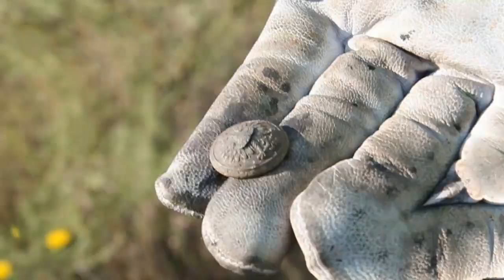Poszukiwania Żyrardów - Masovia-Stowarzyszenie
We wrześniu 1939 roku Niemcy utworzyli w Żyrardowie obóz jeniecki dla polskich żołnierzy. Kilka miesięcy temu postanowiliśmy zbadać tą historię. Skierowaliśmy pisma do lokalnych instytucji i po otrzymaniu zgód udaliśmy się do miejskiego konserwatora zabytków. Po otrzymaniu ostatecznej zgody dokonaliśmy w dniu dzisiejszym przeszukania terenu gdzie znajdował się tamten obóz. Udało nam się odnaleźć kilka nieśmiertelników, guzików i innych przedmiotów pochodzących z bitwy nad Bzurą. Wszystkie te przedmioty były na bieżąco przekazywane przedstawicielowi Izby Pamięci Ośrodka Armii Krajowej "Żaba" gdzie zostaną udostępnione zwiedzającym w dedykowanej gablocie.